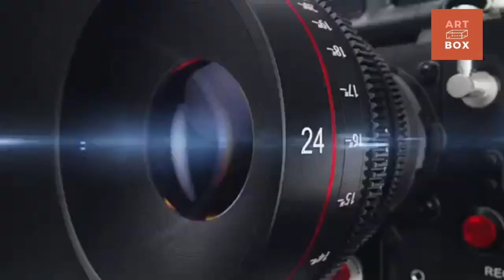Titanic drawing || Jack and Rose( jack and rose Titanic (1997 film)2k22 @artboxgallery111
I AM SAYAN DUTTA ART BOX GALLERY
I AM DRAW JAKE AND ROSE

Titanic (1997 film)

Titanic is a 1997 American epic romance and disaster film directed, written, produced, and co-edited by James Cameron. Incorporating both historical and fictionalized aspects, it is based on accounts of the sinking of the RMS Titanic, and stars Leonardo DiCaprio and Kate Winslet as members of different social classes who fall in love aboard the ship during its ill-fated maiden voyage. Also starring are Billy Zane, Kathy Bates, Frances Fisher, Gloria Stuart, Bernard Hill, Jonathan Hyde, Victor Garber, and Bill Paxton.

Cameron's inspiration for the film came from his fascination with shipwrecks; he felt a love story interspersed with the human loss would be essential to convey the emotional impact of the disaster. Production began in 1995, when Cameron shot footage of the actual Titanic wreck. The modern scenes on the research vessel were shot on board the Akademik Mstislav Keldysh, which Cameron had used as a base when filming the wreck. Scale models, computer-generated imagery, and a reconstruction of the Titanic built at Baja Studios were used to re-create the sinking. The film was co-financed by Paramount Pictures and 20th Century Fox; the former handled distribution in North America while the latter released the film internationally. It was the most expensive film ever made at the time, with a production budget of $200 million.

Upon its release on December 19, 1997, Titanic achieved significant critical and commercial success, and then received numerous accolades. Nominated for 14 Academy Awards, it tied All About Eve (1950) for the most Oscar nominations, and won 11, including the awards for Best Picture and Best Director, tying Ben-Hur (1959) for the most Oscars won by a single film. With an initial worldwide gross of over $1.84 billion, Titanic was the first film to reach the billion-dollar mark. It remained the highest-grossing film of all time until another Cameron film, Avatar, surpassed it in 2010. A 3D version of Titanic, released on April 4, 2012, to commemorate the centennial of the sinking, earned it an additional $343.6 million worldwide, pushing the film's worldwide total to $2.195 billion and making it the second film to gross more than $2 billion worldwide (after Avatar). In 2017, the film was re-released for its 20th anniversary and was selected for preservation in the United States National Film Registry for being "culturally, historically or aesthetically significant".